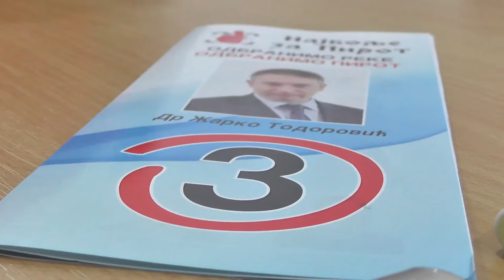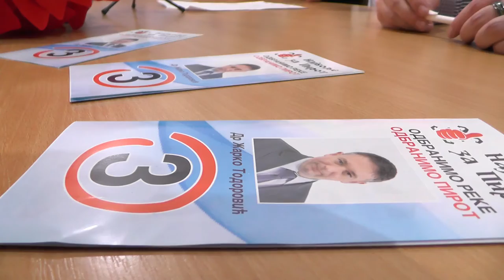GG NAJBOLJE ZA PIROT ZA OČUVANJE STARE PLANINE I PROTIV IZGRADNJE MHE 16062020